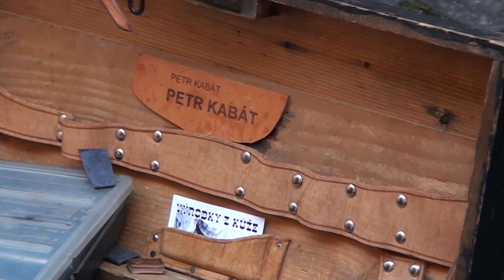ÚŠTĚK: Velikonoční jarmark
O bílou sobotu proběhla největší velikonoční akce nejen na Litoměřicku ale vůbec v celé republice. Velikonoční jarmark v Úštěku navštíví každoročně přes deset tisíc lidí. Letos se staročeský jarmark řemesel konal již po čtrnácté a za dobu své existence ušel velký kus cesty.